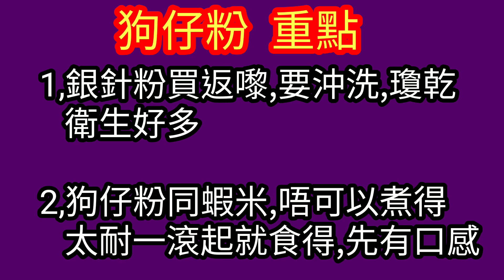懷舊 📺狗仔粉 🍵食完一碗又一碗 ♦️想像唔到又快又容易就做到 👍🈚️油 🙋🏻‍♀️女仕愛吃❤️自己屋企做一樣食到舔舔脷😋夏日必食✅容易消化✅老少咸宜👵🏻👨🏻‍🦳銀針粉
🔥銀針粉/狗仔粉 重點🔥
1,銀針粉買返嚟,要沖洗,瓊乾
   衛生好多

2,狗仔粉同蝦米,唔可以煮得
   太耐一滾起就食得,先有口感

材料🍜
銀針粉         1斤
冬菇             2隻(切薄片)
蝦米             2湯匙
芫荽             1棵(後下)
辣椒菜脯      (後下)

調味料🍶
雞粉               1膠匙

Ingredients🍜
Silver pin noodles  1 catty
Mushrooms            2 Nos(sliced)
Dried sea shrimps 2 tbsp

Seasoning🍶
Chicken             1 measuring
powder               spoon

Ingredients to be added on top of the noodles:
Coriander(diced)   1 No.
Preserved  appropriate
vegetables      amount

處理:
1.  將銀針粉沖洗乾淨，擎乾水。
2.  蝦米用水浸3分鐘。
3.  將冬菇浸軟（保留浸冬菇水）
      ，切條狀。
4.  切碎芫荽

烹調:
●要幾多碗湯，就落幾多碗水
  （浸冬菇的水亦計算在內），
    將水煲滾。
●先落冬菇。
●水滾後，就落蝦米，再落銀針粉
   ，滾起後，落放1量匙雞粉，再滾
    起，即成。放上碗後加上芫荽及
    辣椒菜甫就完成了。

1.  Rinse the silver needle noodles thoroughly.  Drain.
2.  Soak the dried sea shrimps in the water for 3 minutes.
3.  Soften the mushrooms in the water.(retain the soaking water of the mushrooms), slice them.
4.  Cut the cilantro into small pieces.

Steps:
●One person to one bowl of water, two persons to two bowls of water, and so on.  Boil up the water.
●First of all, add mushrooms.
●Secondly, add dried sea shrimps, then the silver needle noodles, add one measure cup of chicken powder after the water has been boiled up.
●Finally, add some cilantro and chili radish into the needle noodles.  Ready to serve.